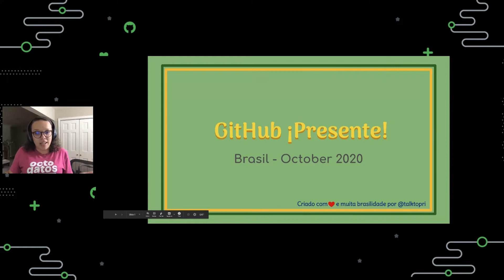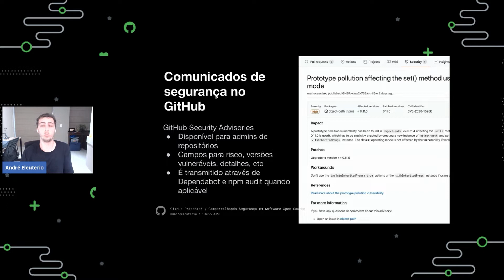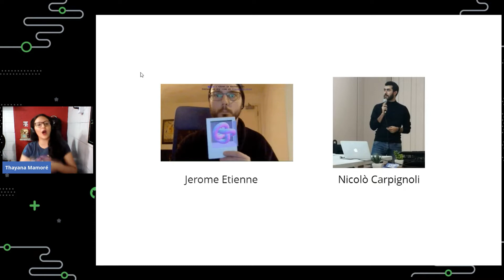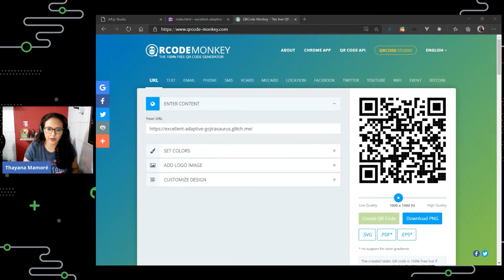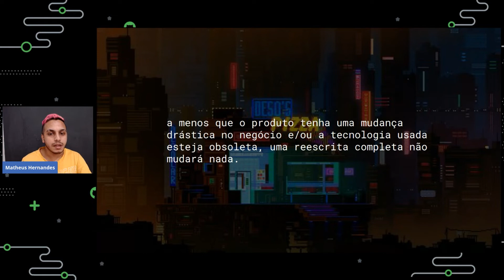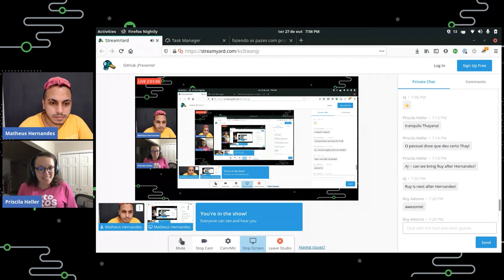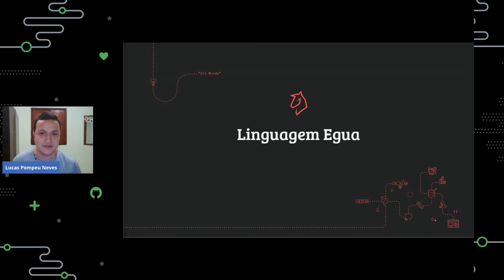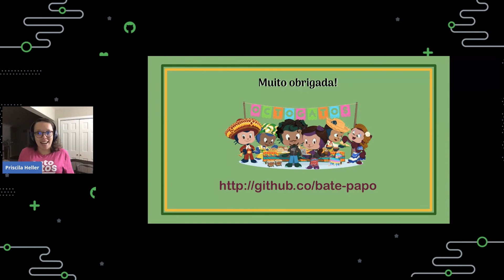GitHub ¡Presente! : Evento virtual Brasil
O GitHub está iniciando um Meetup virtual mensal na América Latina!

Venha aprender sobre os workflows mais recentes do GitHub, novas funcionalidades e como contribuir com projetos de Código Aberto (Open Source)!

Hubbers e desenvolvedores da comunidade Open Source da América Latina participarão de conversas e workshops.

 0:00 - Abertura e boas-vindas
6:35 - André Eleutério - Compartilhando Segurança em Software Open Source
28:52 - Thayana Corrêa Mamoré - AR.js Studio - Democratizando a Realidade Aumentada na Web
1:03:13 - Hernandes - Fazendo as pazes com projetos legados
1:42:19 - Ruy Adorno -  Destaques da versão npm7
1:55:26 - Lucas Pompeu Neves - Linguagem Egua - Programação simples, moderna e em português